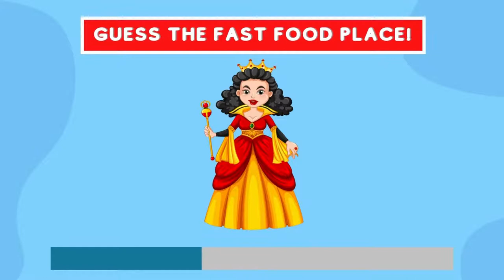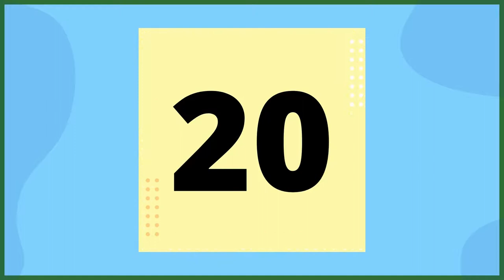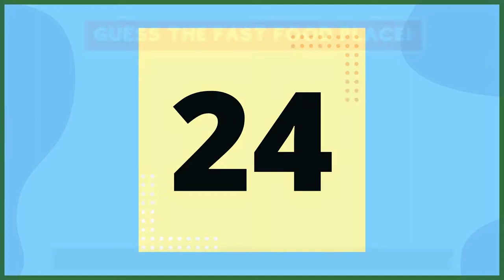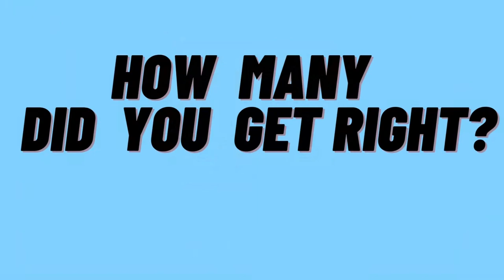CAN YOU GUESS THE FAST FOOD PLACE BY ONE EMOJI | INFORMATION BREW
Can you guess the FAST FOOD PLACE BY ONE EMOJI? LET'S KICK START!!

Here are 25 FAST FOOD PLACES WITH ONE EMOJI to test your brain!
You have to guess the CORRECT FAST FOOD PLACE with the help of ONE EMOJI shown within 10 seconds!

Comment your ranking down below!